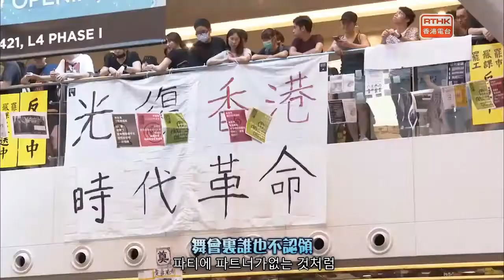《呼天不應》Joey Yung 【홍콩 사람들。절망】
작곡가  Ivana Wong
가사 작성자 黃偉文
각색  藝琛

Credit :
1. RTHK 香港電台 Published on Aug 9, 2019
Headliner頭條新聞 ：第17+3集—玉石俱焚
2. Joey Yung 呼天不應